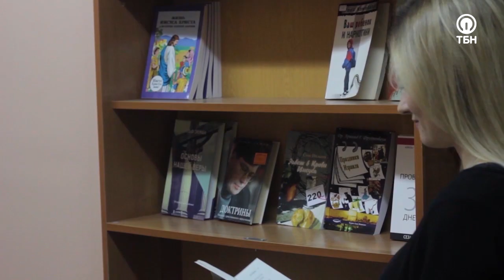ПРЕПЯТСТВИЯ НА ПУТИ К ИСЦЕЛЕНИЮ. «Чудеса исцеления»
В гостях у ассистирующего пастора церкви «Слово Жизни» Антона Бормотова находится пастор церкви «Слово Жизни» в Саратове Сергей Маринин. Любой человек, который молится за исцеления, сталкивался с тем, что кто-то умирал от болезни. Как правильно реагировать на подобное? Какие методы исцеления существуют? Как дьявол атакуют тех, кто молится за исцеление? Что делать, если не получается молиться за исцеление? Ответы на вопросы в программе. Также вы услышите свидетельство девушки, которая с 7 лет страдала от частых кровотечений из носа. Присоединяйтесь к просмотру.

Сергей Маринин#служение исцеления#молитва